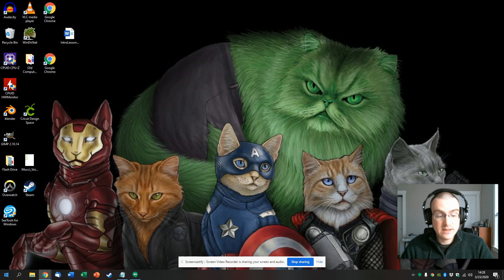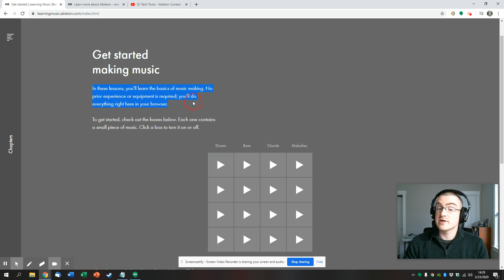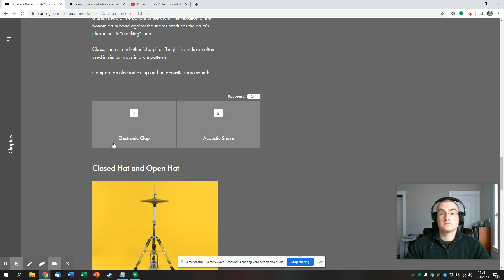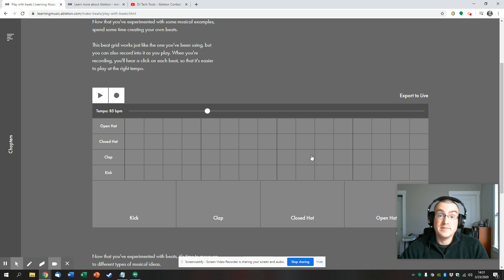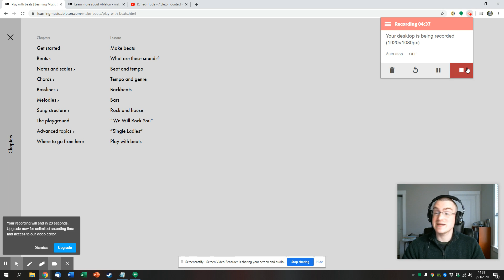Ableton Making Music: Intro & Beat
Hello everyone!  Today's desktop background is Avenger Cats!
Please tolerate the unintentional freight train cameo.

Ask your grown-ups at home for access to Quaver!